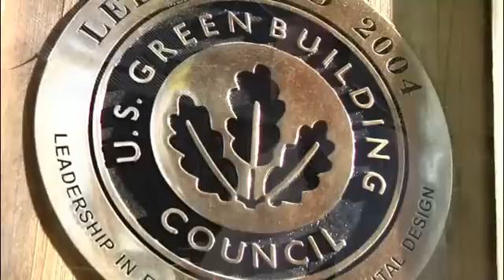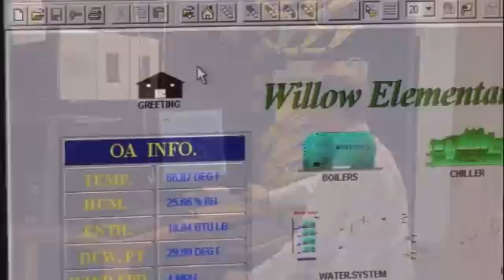Siemens Works with The Willow School to Achieve LEED Platinum Certification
Established in 2002, The Willow School is an independent K-8 school that celebrates the love of learning within its challenging academic program and embraces educating its students to have an ethical approach to living in harmony with the environment. Earning the U.S. Green Building Council's LEED® (Leadership in Energy & Environmental Design) Platinum certification was important to the school in staying true to these values. The Willow School partnered with Siemens for a new, integrated design and construction of the school's intelligent infrastructure. Leveraging the latest technologies as part of the school's green environment also provided a unique learning environment for the students, allowing them to actively participate in conserving energy and living "green" by monitoring and responding to the outside environment and the building's energy usage in the classroom. The Willow School valued Siemens proactive approach as well as their technical expertise and willingness to think progressively. As the school plans for future expansion with a "net-zero building," they look to Siemens as a partner to help them meet their ongoing environmental and educational goals.